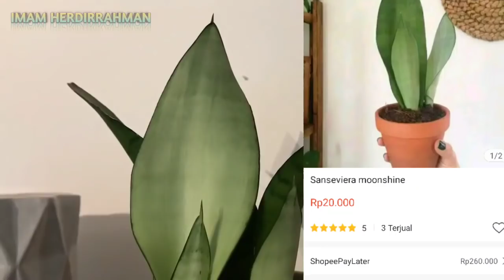MURAH MERIAH TANAMAN HIAS BELI ONLINE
Inspirasi Tanaman hias dalam ruangan beserta kisaran harga

Silahkan Like, komentar dan share jika video ini bermanfaat

Bagi yang kurang suka kami mohon maaf, semoga kami bisa membuat video yang lebih baik kedepan, aamiin